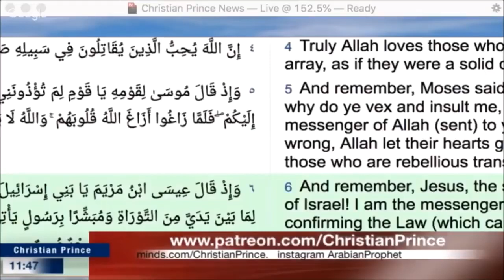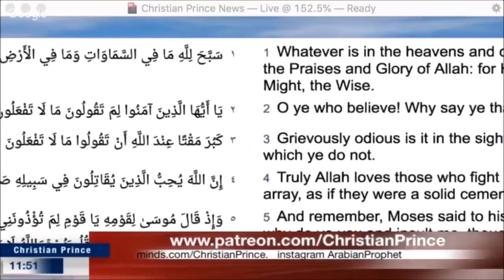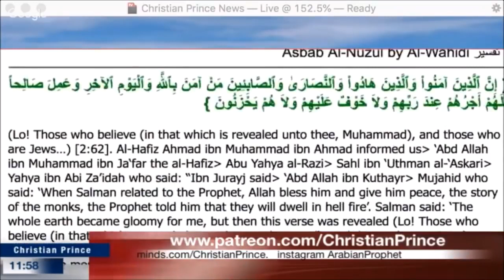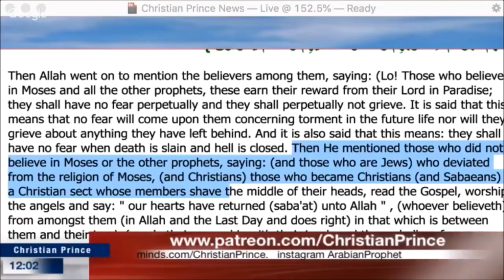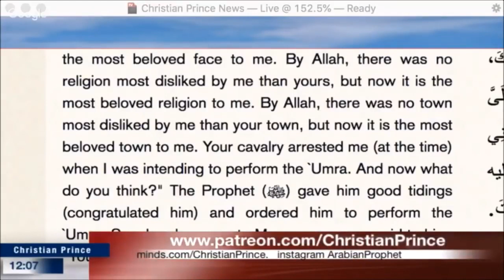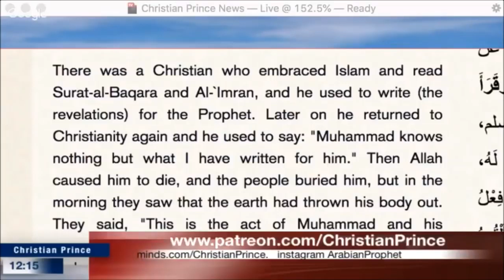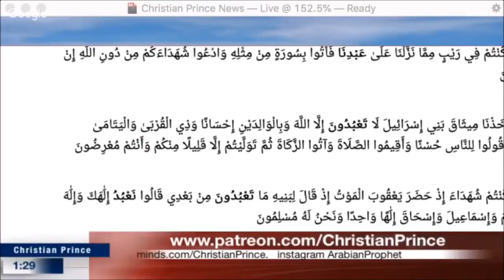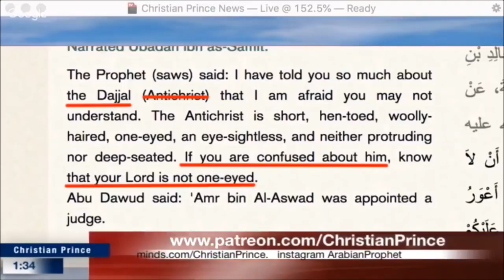Many said this is Fifi if not watch it its fun old debate younger Farid 2017 #2 HD